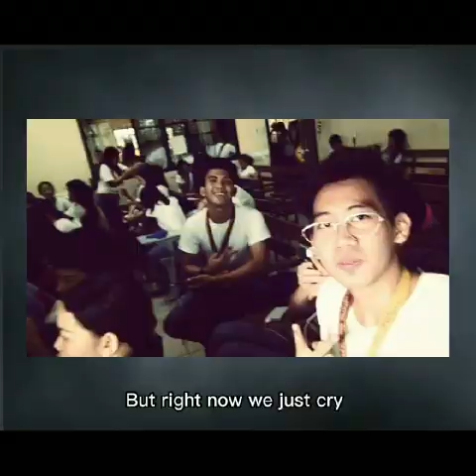GRADUATION DAY 2022 AUGUST 14 BATCH 2022 face to face Graduation 👩🏻‍🎓👨🏻‍🎓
NO COPY RIGHT INFRINGENMENT!!!

This is my Graduation Day August 14 2022
1st face to face graduation after pandemic.

Akala ko talaga virtual kami. Pero grabe totoo nga na face to face graduation 👩🏻‍🎓🤭

Sobrang Saya ko kasi 1st time ko lang gumaraduate at higit sa lahat 1st Degree Holder sa Pamilya. Wag sana kayo mag expect ng mataas sa akin. Kase nga mag sisimula pa lang ako sa pangarap ko. Hindi naman porket nakatapos ako eh agad agad aasenso. Nasa tao naman ang mag dadala eh hindi ang tadhana.

Kaya ikalma lang ninyo. Wag nyo din bantayan ang ginagawa ko. Wala akong ipapasahod sa inyo right??